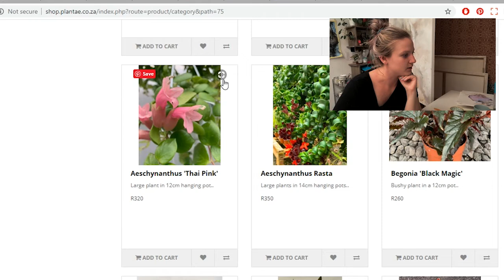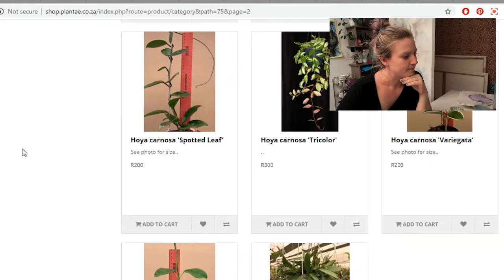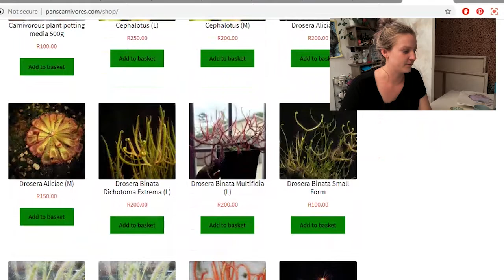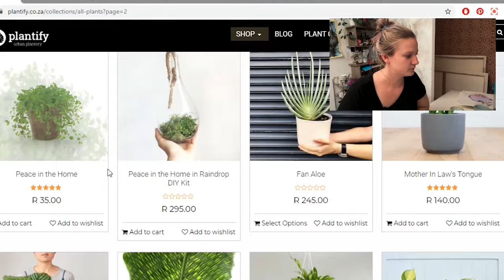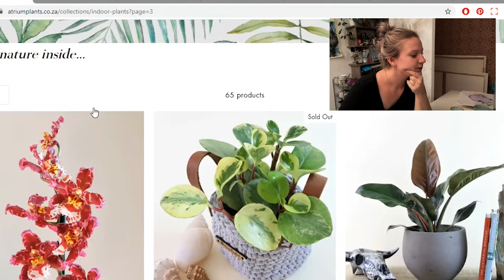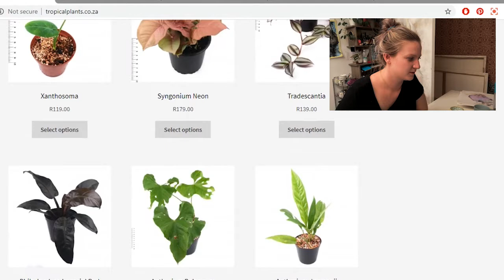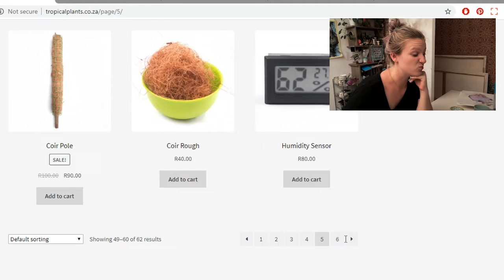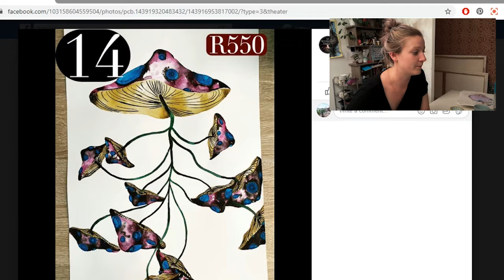Online Plant Window Shopping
So we may not be able to go out to shop (and if you live in a country that isn't locked down yet please don't go out to nurseries, be responsible) BUT! There are loads of local online businesses who can you can still shop with and receive your deliveries after the lockdown.

I wanted to share some online plant shops I've had experience with or heard good things about in the spirit of supporting local businesses who will effected by this 21 days of no business.

Here are all the links to the places featured in this video (non of these are sponsored btw. I just wanted to share them with you) Have added one or two I forgot in the video too: